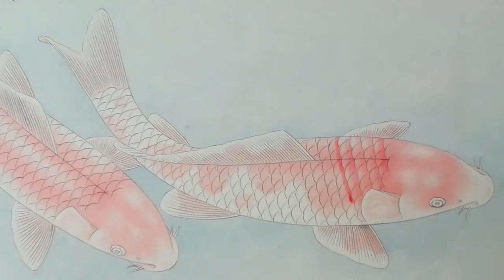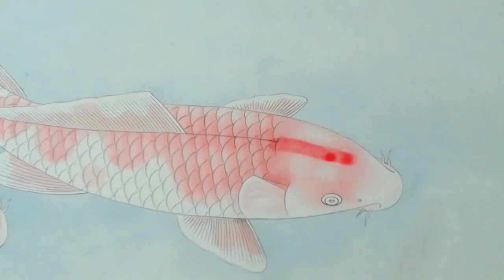《富贵有余》_牡丹鱼的画法_11_The painting of " Rich and prosperous" _Peony fish_11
Chinese Painting   Peony Painting   Peinture chinoise   Comment peindre des pivoines?   牡丹花   牡丹花画法   中国画 中国画教学 中国写意画 花鸟画 山水画 工笔画 Gongbi 没骨牡丹 没骨画法 Mogu